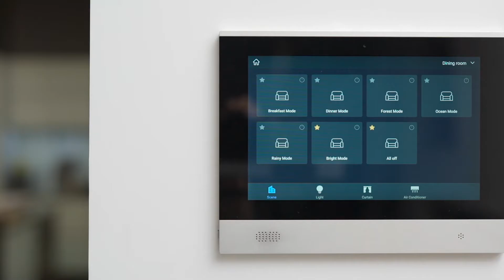HDL Automation SmartPanel Model S10 - Smooth and Responsive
DIGICOM Controls and Automations Inc (DCAI) brings easy to use HDL Automation smart wall panels to compliments its wired Buspro and KNX products in the Philippines. The video presents our HDL Buspro Intelligent S10 wall panel (also in KNX model)

To learn more about our Buspro wired and wireless smart automation solution, pls visit us:

Our address:
30/F Antel Global Corporate Center
J.Vargas Jr Avenue, Ortigas Center,
Pasig City, Philippines 1605

Special thanks to HDL Automation for the video.

HDL Serious about Home Automation.